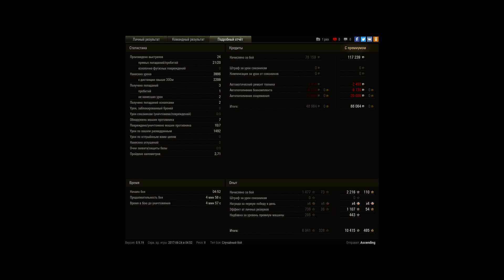leKpz M 41 90 mm GF, Лайв Окс, Стандартный бой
Игрок: Ascending [JEEZ]